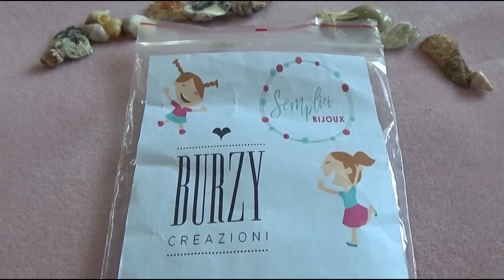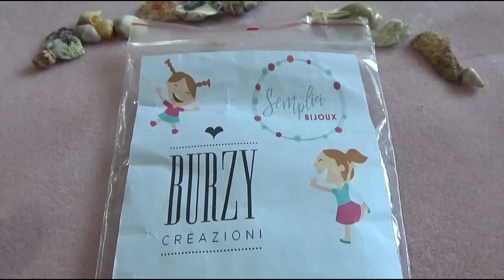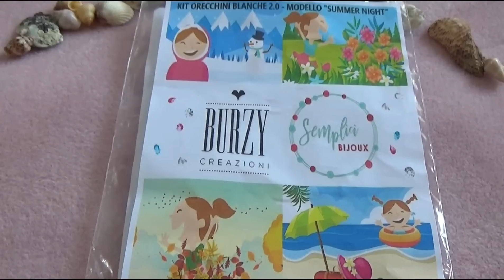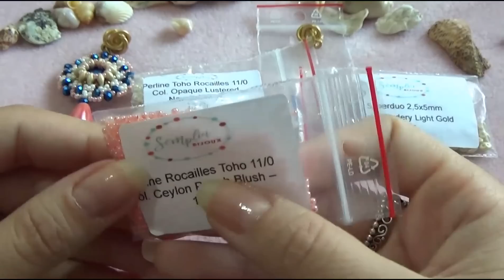Vi presento il nuovo KIT Perlinoso per il prossimo Tutorial - collaborazione con "Semplici Bijoux"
SORPRESA!!! Piccolo regalino. Nuovi KIT "lampo" ideati per un nuovissimo tutorial. La nostra collaborazione continua...e siamo sempre più entusiaste, grazie a voi!!!
Scopriamo insieme cosa andreamo a realizzare nel prossimo tutorial :)